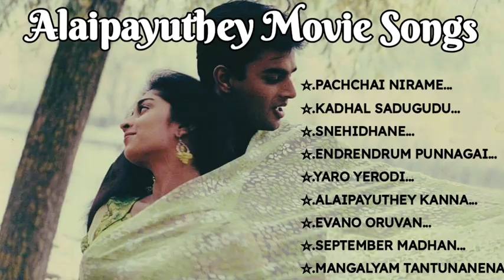Alaipayuthey Movie Songs | A.R.Rahman Hits |tamil love songs|tamil super hit songs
Alaipayuthey 2000 tamil movie mp3 songs. Alaipayuthey album is composed by A.R.Rahman. The album is released in 2000 and the cast includes R.Madhavan, Shalini, Arvindswamy, Kushboo. The lyrics for this album is written by Vairamuthu.